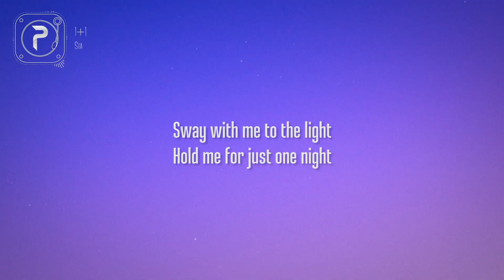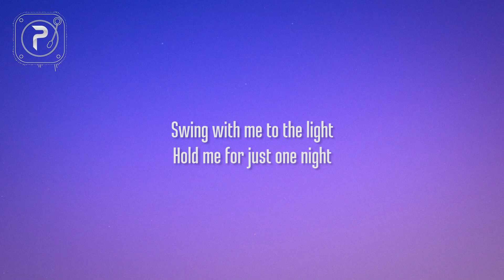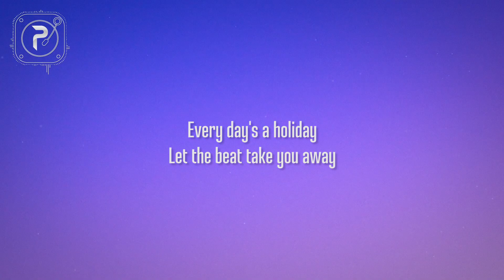Sia - 1+1 (Lyrics)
"1+1" from the album Music, songs from and inspired by the motion picture, out now

picture : unsplash

1+1 lyrics :

[Verse 1]
Get a girl, or get a boy
One plus one
Take 'em right down to the shore
One plus one
Give your all and give some more
One plus one
Let the music free your soul

[Pre-Chorus]
Sway with me to the light
Hold me for just one night
Hold me for just one night (Whoah)
We live for the beat
Baby, you're all I need
Baby, you're all I need (Ohh)

[Chorus]
So I'm taking you away
One plus one
Every day's a holiday
One plus one
Move your body, feel the sway
Grab someone
One plus one
Let the beat take you away
Let the beat take you today
Baby, this is magic

[Verse 2]
Get a boy, or get a girl
One plus one
Take 'em all around the world
One plus one
Give your all and give your word
One plus one
If you listen you'll be heard

[Pre-Chorus]
Swing with me to the light